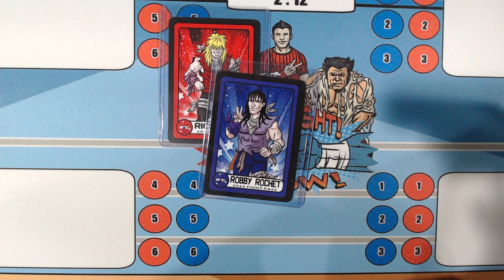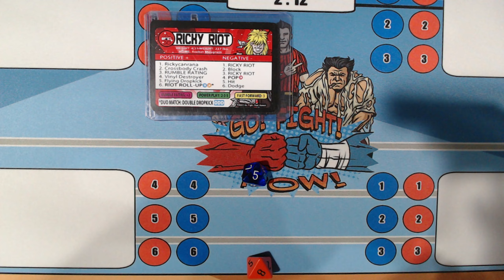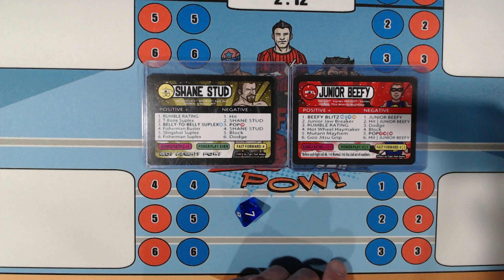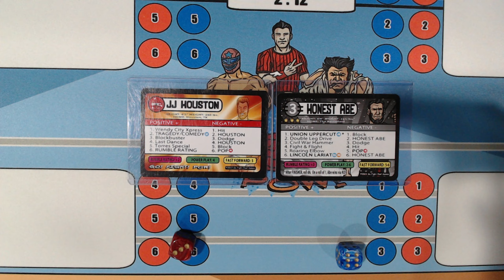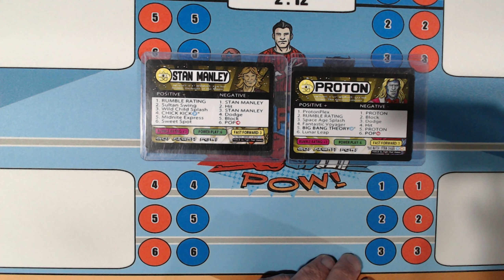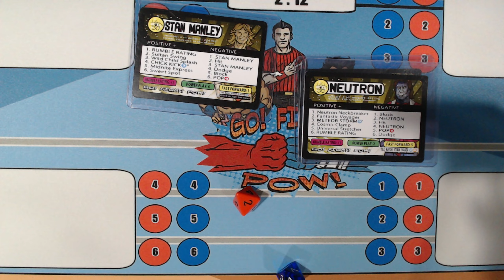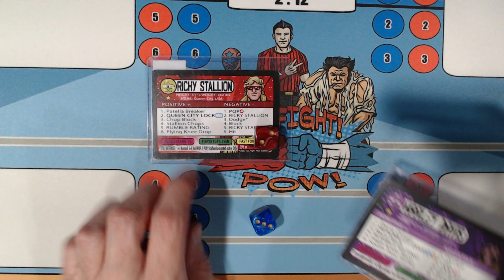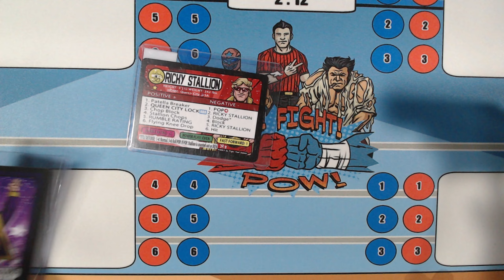Mid-Atlantis Championship Wrestling #21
This week it's time for the big match up. Ricky Stallion defends the IFC Intergalactic Championship against the No. 1 Contender Harley Davis.

Midnight Dynamite take on the Galactics in a No.1 Contenders match. The winners will face the United Sectors Duos Champions Coat of Arms.

JJ Houston vs. Honest Abe.

The ZDL will be in action against Junior and Mr. Beefy.

The Rocket Riot Express will face off with the debuting team of Olde School.

Jr. Leatherface takes on Slick Nic.

Jack Grappler and Thad Killian will be in action...